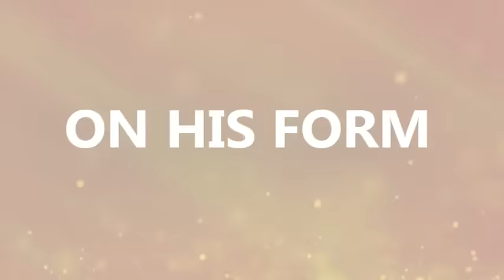SRH v RCB: "Very Happy With The Way I Am Batting" - KL Rahul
KL Rahul is happy with his form but is disappointed that both his fifties have come in a losing cause.